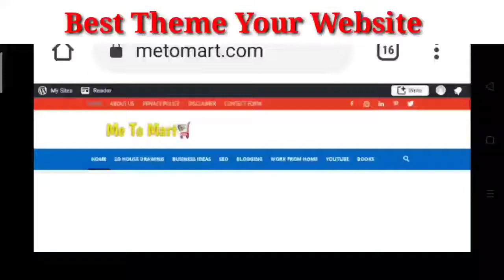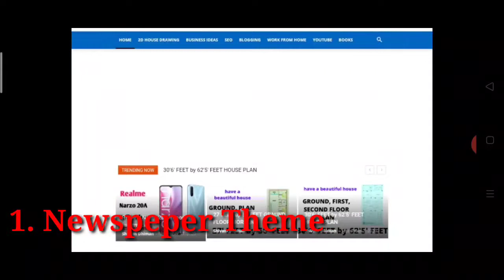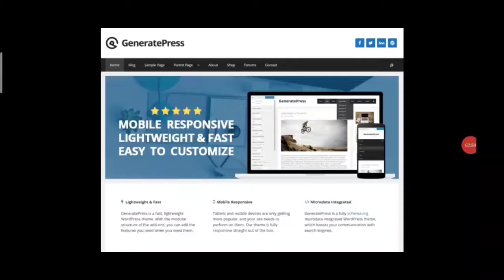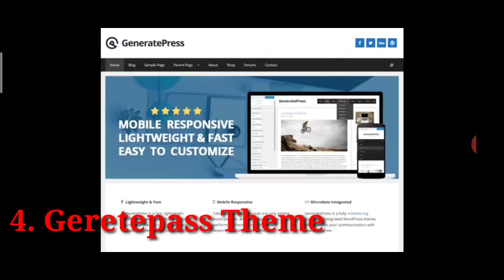5 Best Adsense And SEO Friendly Wordpress Themes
5 Best Adsense And SEO Friendly Wordpress Themes

Today we are going to tell you.  5 Wordpress Website Themes, which will put your website in four moons, will be helpful in giving you a chance to earn money.

In all these themes, you will get the opportunity to apply Adsense Ads and you can earn money.

1. Newspaper Theme
2. ionMag News Theme
3.Ribbon
4. ColorMag
5. GeneratePress

1- Filmora (on pc)
2- Camtasia9 ( on pc)
 3- power director (on mobile)
4- kinemaster (on mobile)

ABOUT US- im shivam dhiman Youtube channel.
Thanks